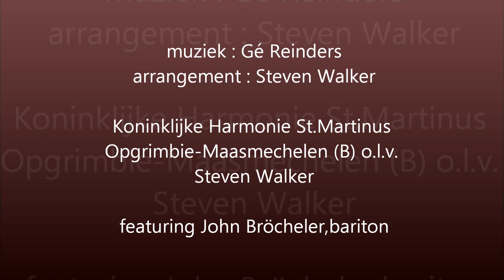Man van 'n Kleine Sjtad - Gé Reinders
Man van 'n Kleine Sjtad.    Van de CD  :  Blaos Mich Nao Hoes

Muziek : Gé Reinders        Arrangement : Steven Walker

Koninklijke Harmonie St.Martinus Opgrimbie - Maasmechelen (B) o.l.v. Steven Walker
featuring : John Bröcheler, bariton